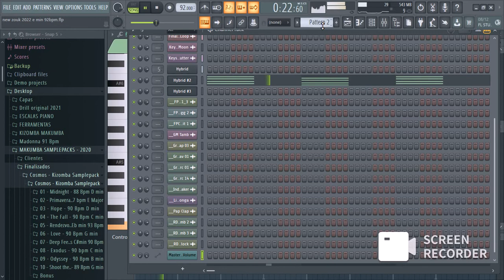New Kizomba Samplepack Coming....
My new Samplepacks will be Lit 🔥 All sounds will have Stems and Midis (Melodies & Drums)
Ps: I released 4 Samplepacks so far, you can check them out here ⤵️